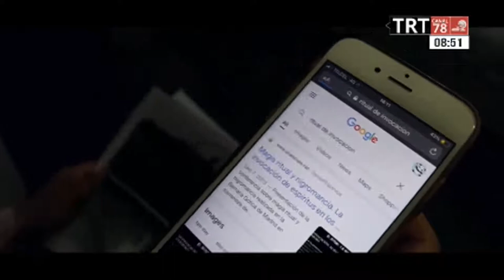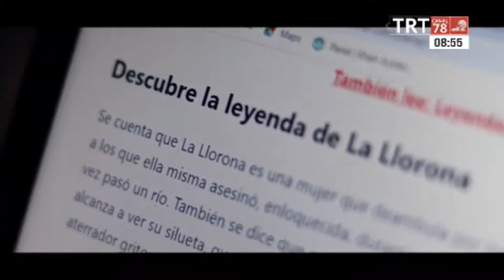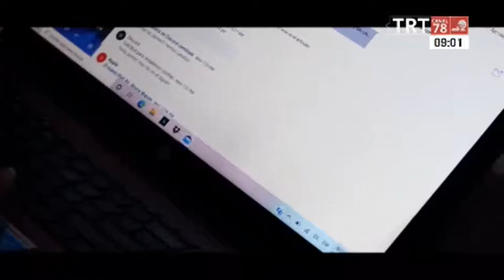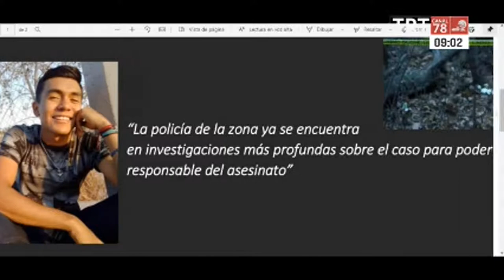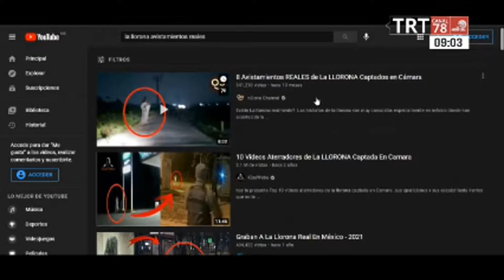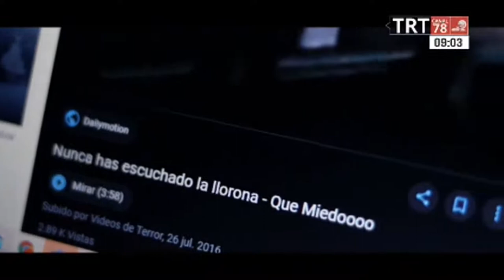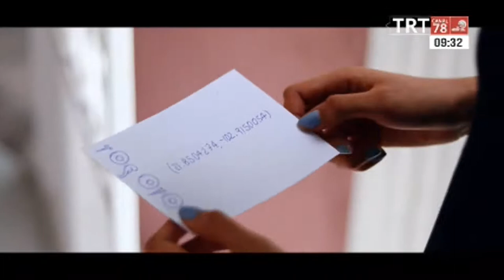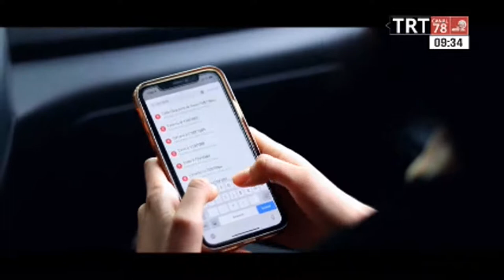Pelicula realizada en tabasco zacatecas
.Pelicula realizada en tabasco zacatecas por jóvenes con interés de realizar cine en tabasco zacatecas